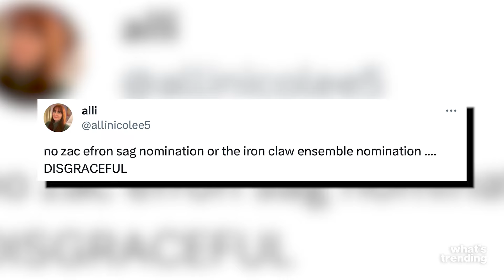'Barbie' and 'Oppenheimer' Sweep SAG Awards Nominations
It is officially awards season, and the nominations for the SAG Awards are finally out. Here are some of the top contenders.